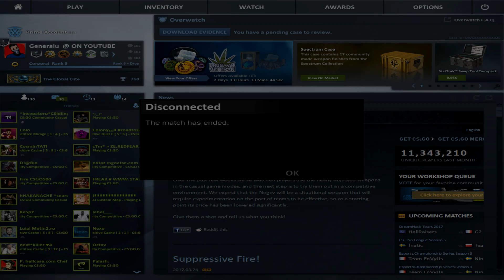PESTE 10 ASISTURI INTR-UN SINGUR MECI ! - FACEIT [EP.10]